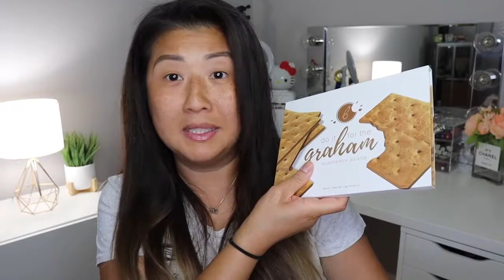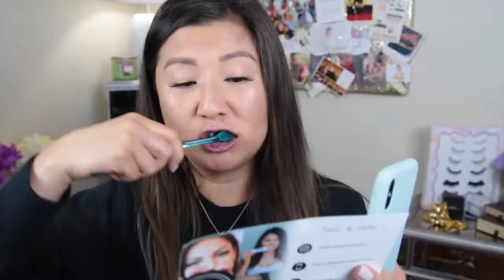Unboxing : Beauty Bakerie | leecestylz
What's up guys!! I tell ya, I waited for this package for almost a month. Tracking this weekly and seeing how close it was getting was exciting. Then seeing the package going the other direction was a bummer however it made it here and safe! Have you heard of this cosmetic company? I honestly have no idea how I came across this brand and clearly I was missing out!! Their products are adorable, colorful packaging, vibrant colors and a baking theme? Really, super cute! I filmed this unboxing a week ago along with a makeup look. I filmed it 4x. I was not feeling it and I guess we all have one of those days! Today, I have a clear mind and besides it's Friday so I had to film it. If you tried this, what do you think? I am totally going to make another purchase when complexion is back in stock.

PRODUCTS MENTIONED IN THIS VIDEO:
Beauty Bakerie Products-
Egg Blender $18

Other products-
Givenchy Teint Couture Concealer #16 $34

Sephora Collection Waterproof Liner Electric Blue $11

CAMERA GEAR:
MAIN CAMERAS - Canon 70D & Canon M50
LENS: SIGMA 16MM | CANON 10-18MM | SIGMA 17-50MM
VLOG CAMERA - Canon G7X
MIC: Rode VideoMicro & VideoMic Go
EDITING PROGRAM - iMovie
LIGHTS: RINGLIGHT - MOUNTDOG
24 x 24 - SOFT BOX LIGHTS
MIRROR - Simple Human Light Mirror